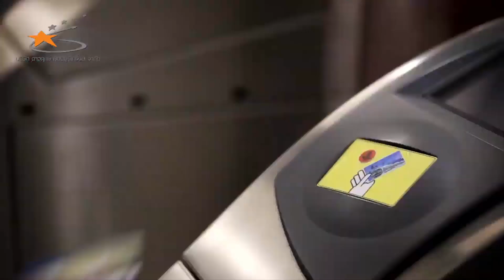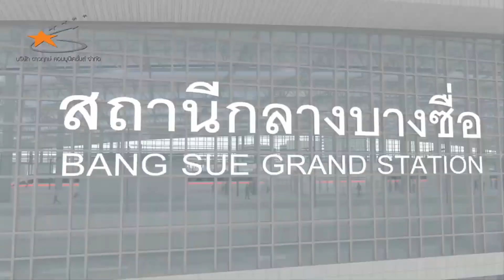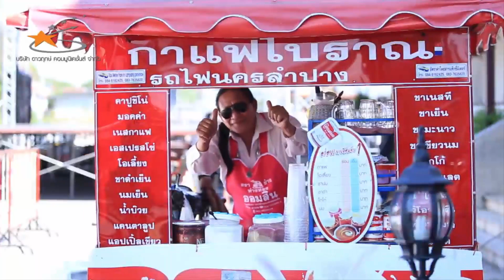123 ปี การรถไฟแห่งประเทศไทย ก้าวสู่อีกระดับของการเดินทาง สะดวก รวดเร็ว ปลอดภัย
การรถไฟแห่งประเทศไทยจะไม่ยอมหยุดนิ่งในการพัฒนาคุณภาพและบริการ เพื่อส่งเสริมคุณภาพชีวิตของคนไทย และจะยืนหยัดเคียงข้างคนไทยตลอดไป
Credit :: Daoreuk Communications Co., Ltd.